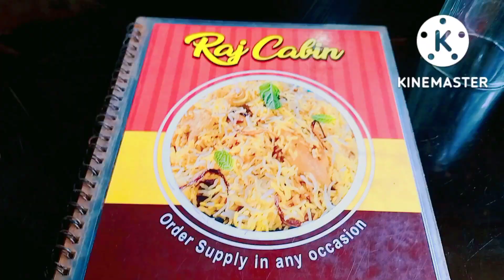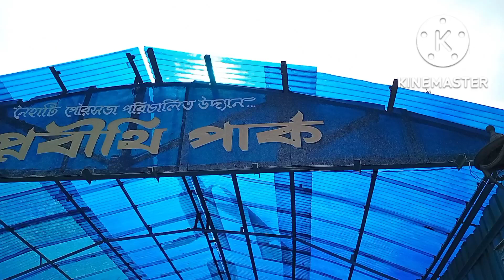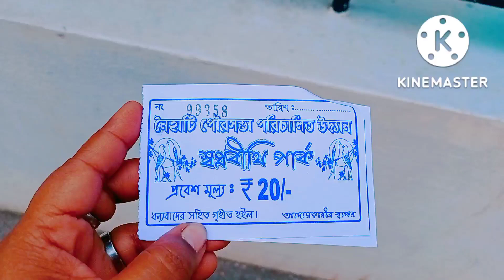Naihati Park Ekti Osadharon View || Romentic Place || By Das Tech A To Z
নৈহাটি স্বপ্নবীথি পার্কে আসতে গেলে শিয়ালদা থেকে বা দমদম থেকে নৈহাটি লোকাল গেদে লোকাল লালগোলা, কৃষ্ণনগর রানাঘাট এরকম অনেক রকম ট্রেন আছে যাতে করে আপনারা আসতে পারেন নৈহাটিতে নেমে হেঁটে বা রিক্সাতে বা টোটো তে করে স্বপ্নবিথি পার্কে আসতে পারেন। প্রবেশপত্র মাত্র কুড়ি টাকা সময় সকাল ১১ টা থেকে সন্ধ্যে সাতটা।

সামনেই গঙ্গার ধার বড়মার মন্দির রাজগিবিন রেস্টুরেন্ট খুব সুন্দর পরিবেশ সবকিছু এখানে পেয়ে যাবেন।

ভিডিওটাতে অবশ্যই লাইক কমেন্ট করবেন যারা এখনো চ্যানেলটি সাবস্ক্রাইব করেননি চ্যানেল টি সাবস্ক্রাইব করবেন আমাদেরকে সাপোর্ট করবেন ভালোবাসা দেবেন আপনাদের ভালোবাসা আশীর্বাদ আমাদের কাছে খুব মূল্যবান আমাদের ইউটিউব পরিবারটাকে আরো বড় করার জন্য অবশ্যই আপনারা আমাদের সঙ্গে থাকবেন এভাবেই ভালোবাসা দেবেন।

আমাদের ফেসবুক পেজের নাম =
Das Tech A To Z

 instagram ফলো করবেন = brishtids